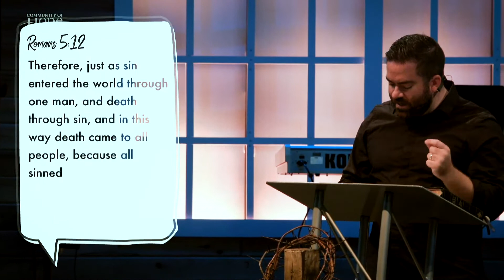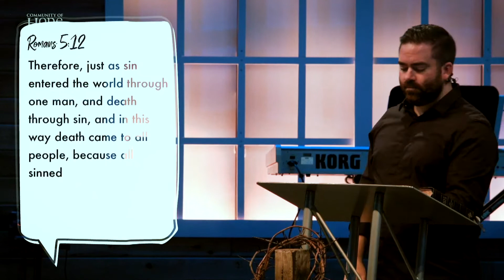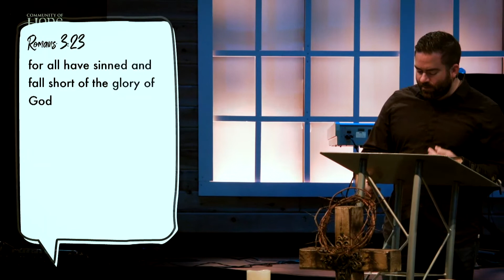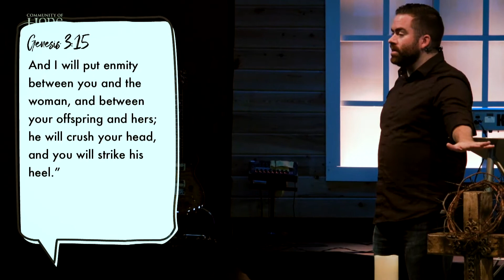When Good Goes Bad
Watch Pastor Trevor this week as we continue telling the big story of the Bible in our series Long Story Short. In this week's message, Trevor talks about the villain of the story, and how sin entered the world.